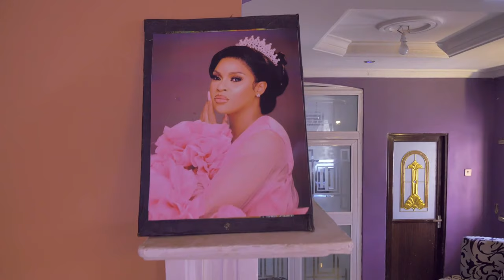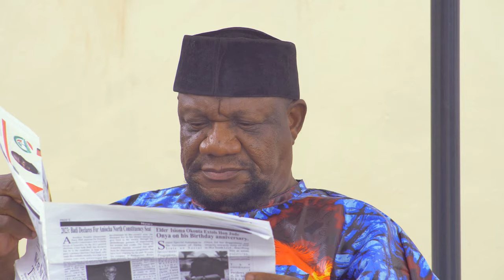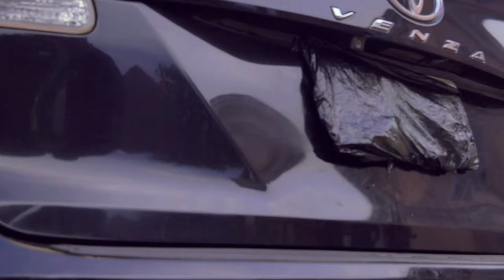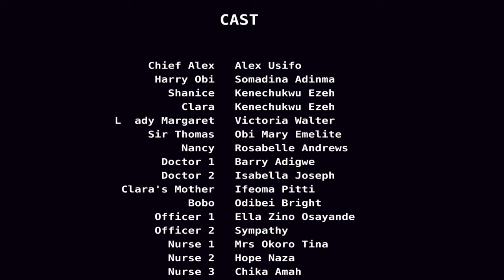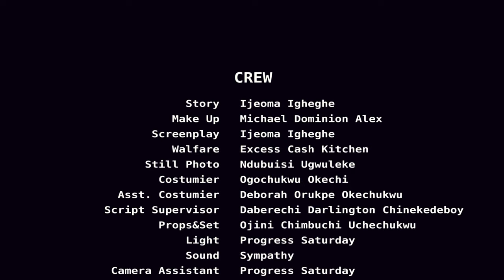You Will Increase Your Prayer Life After Watching This Movie About The Grace Of God - NEW MOVIES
Chief Alex's daughter has a conflicting personality. Her wayward life style is becoming a problem. What can be done the remedy the situation?

FirstClassTV#nigerianmovies#CANADA#JAMAICA#USA#UK#TRINIDADANDTOBAGO#africannigerianlatestmovies#ruthkadiri247#mauricesamtv